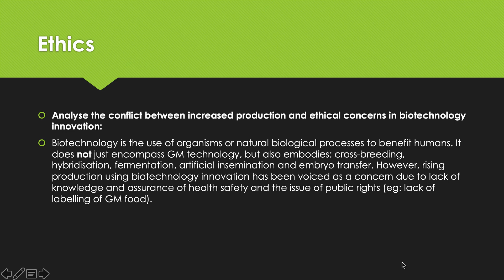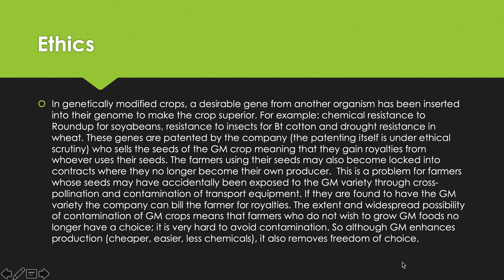AG REVISION - LESSON 13